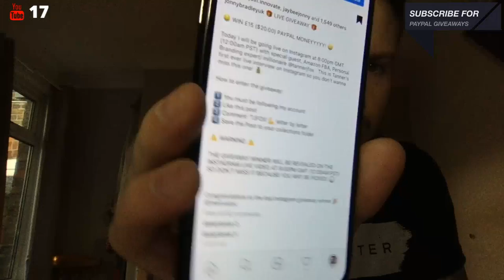How I Landed An Interview With Greg Mercer From Jungle Scout👨🏼‍💻LIVESTREAM - QA& 🙋‍♂️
★★★Recommended Reading★★★
📚DotCom Secrets
📚Expert Secrets
📚4 Hour Work Week
📚Business Idea Factory